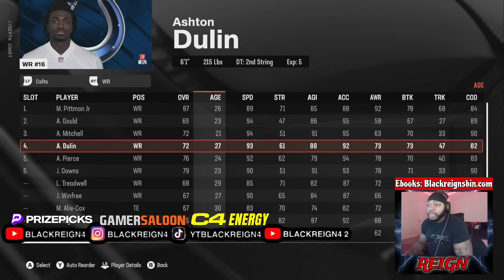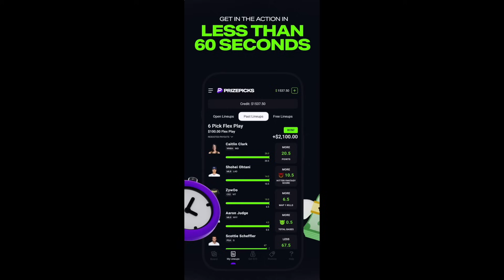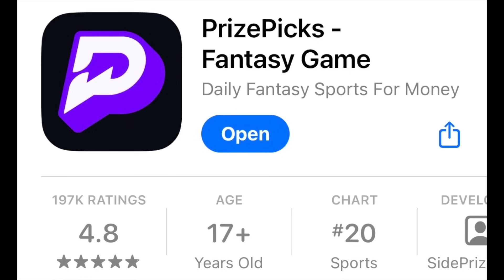Anthony Richardson Makes The Colts A HUGE Afc South Contender!